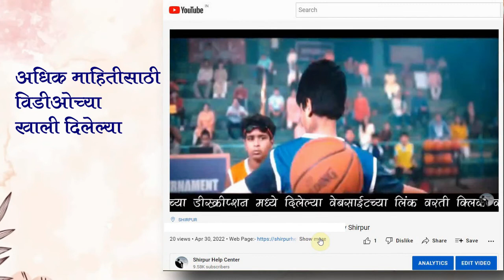Bachpan Kids wear Shirpur | बचपन किड्स वेअर शिरपूर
This video regarding Shirpur Services & Facilities